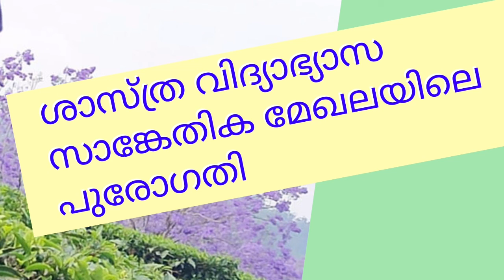India history for Kerala PSC degree prelims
'psc tips and tricks only' is the YouTube channel exclusively for job aspirants.It includes study materials, job updates ,exam preparation  etc...to those seriously preparing aspirants.

recruitment news updates